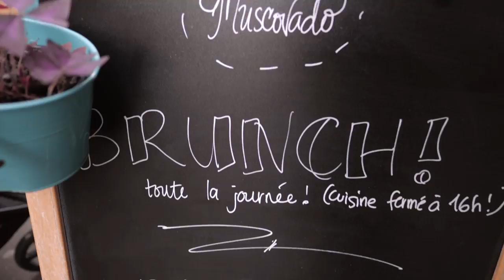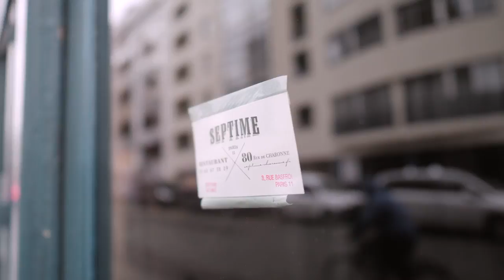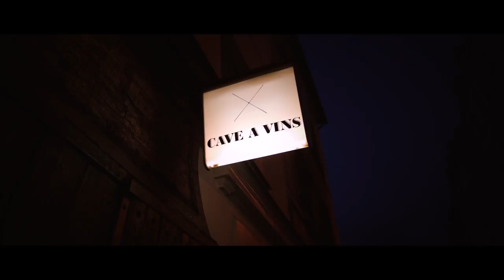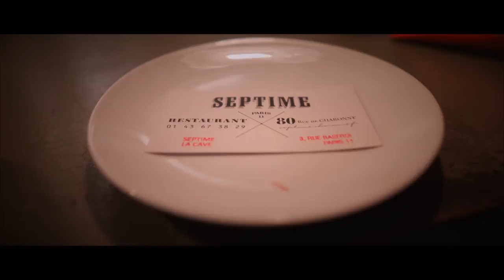Septime paris x 2 - Visiting a world's TOP 50 restaurant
It's 2018 and our first time visiting Paris as a family (the life of Riley adventure begins), visiting both Septime restaurant and La Cave de Septime. Looking forward to growing a community of food, hospitality and restaurant lovers who can share in our journey. Cheers all!

Where we visited:
Hotel for the booking)
Septime The Cave: 3 Rue Basfroi, 75011 Paris, France